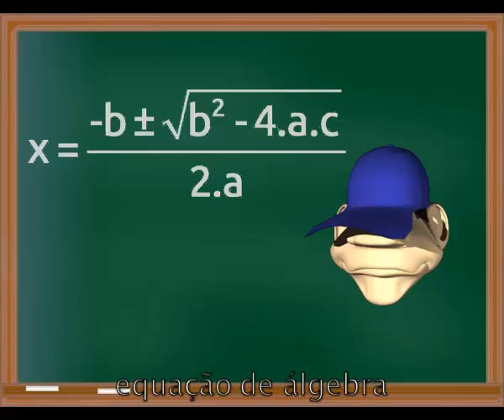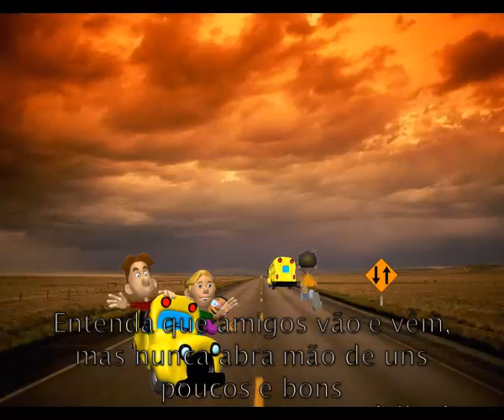Filtro Solar - Pedro Bial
E, Everybody's Free (To Feel Good)
(Legendado)